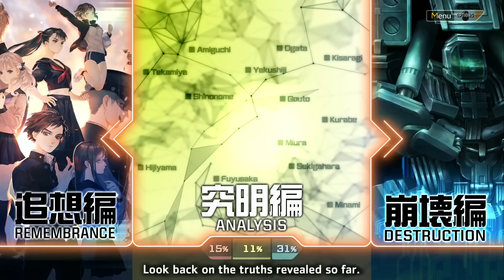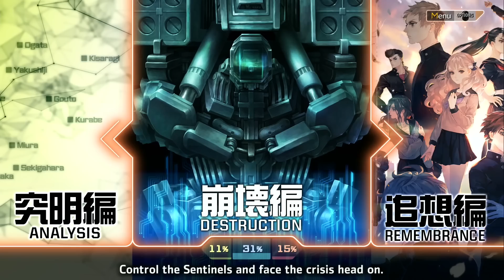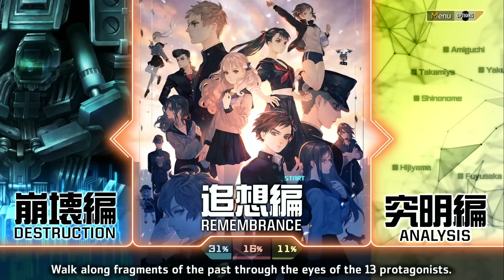13 Sentinels: Aegis Rim (16) Remembrance: Yuki Takamiya 14%